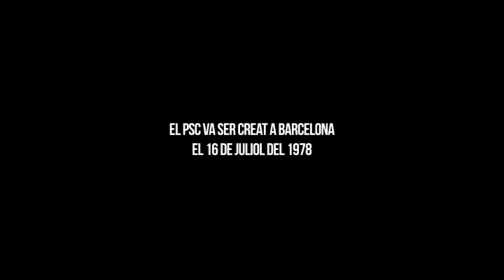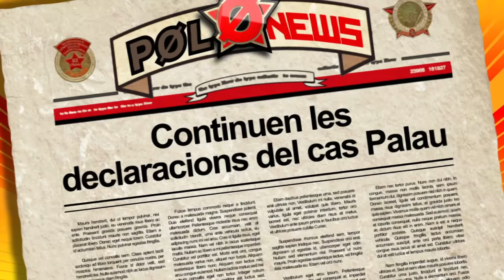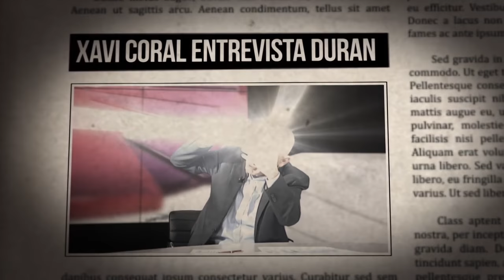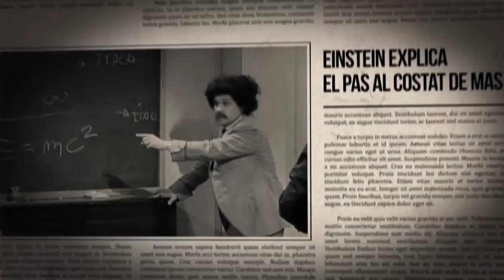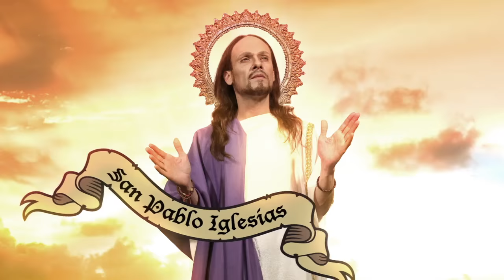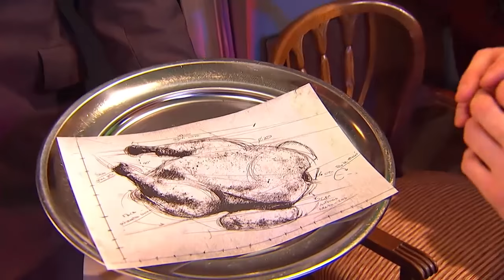Polònia - Programa complet - 23/03/2017